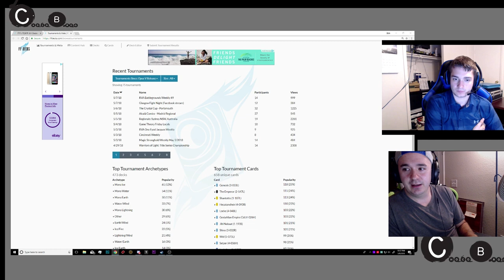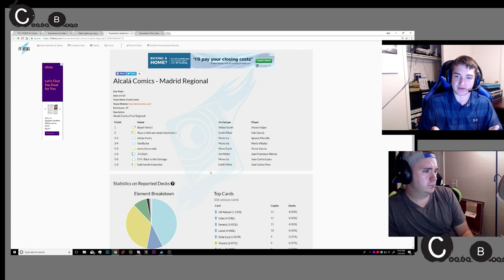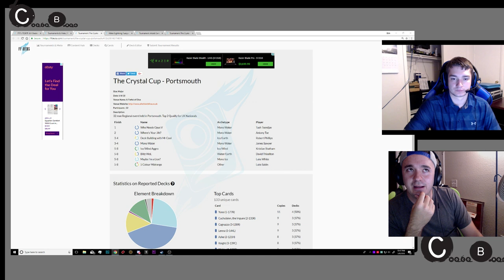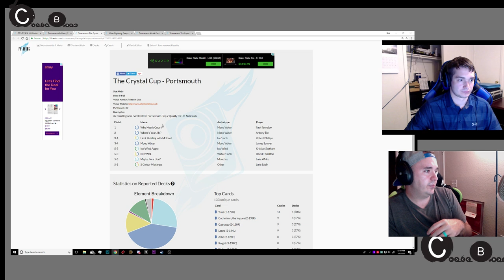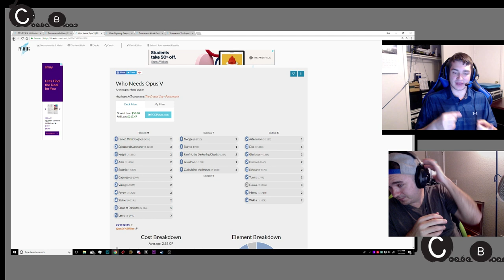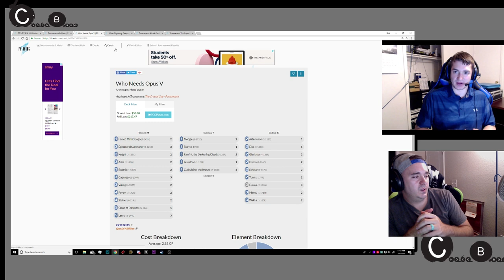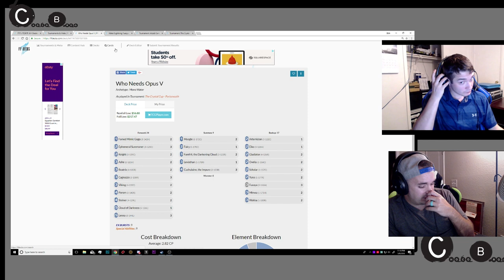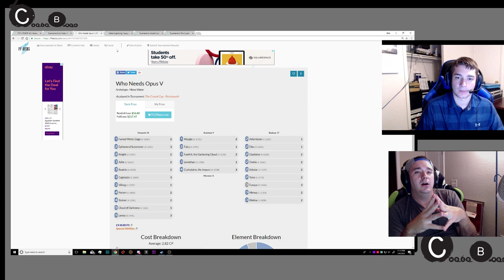Podcast 16 - Listener Questions, Lists, and More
Thanks for joining us for Podcast 16! We dive into several listener questions and go over the latest events and metagame.